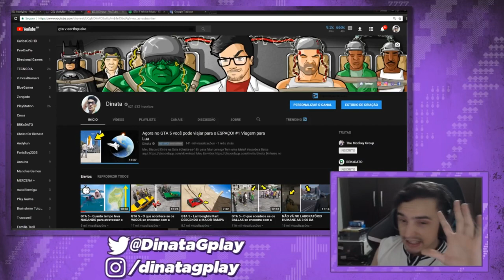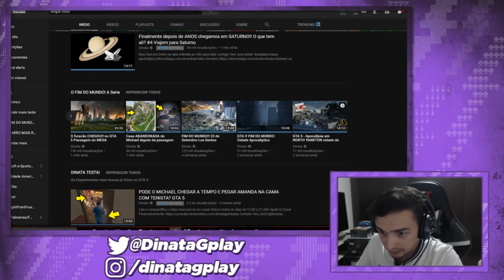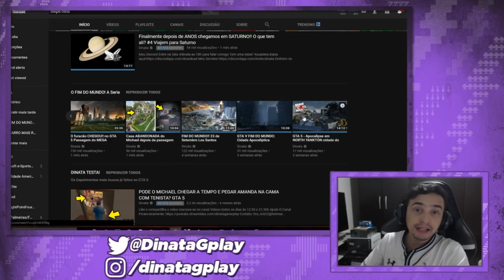o fim do mundo los santos D3STRUIDA? GTA 5 - FIM DOS TEMPOS